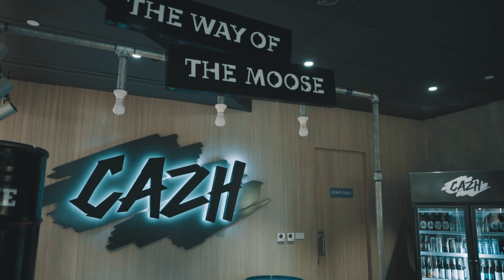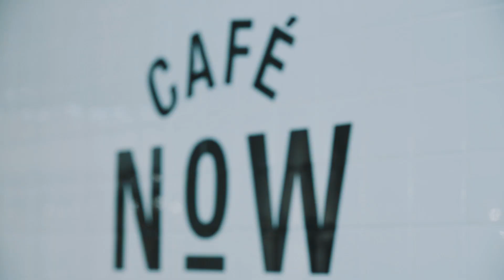Exploring the Lifestyle Destination That Houses All the Best Brands Bangkok Has to Offer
Read a complete guide to Bangkok's experimental retail concept store